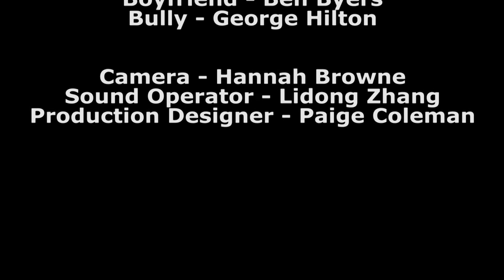The Leap (Short Film by George Hilton)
Written and Directed by George Hilton
Produced by Ben Byers

Starring:
Richard - Adam Michael South
Mother - Charlotte Badenoch
Drunk - Kieran Wakeling
Boyfriend - Ben Byers
Bully - George Hilton

Camera - Hannah Browne
Sound Operator - Lidong Zhang
Production Designer - Paige Coleman